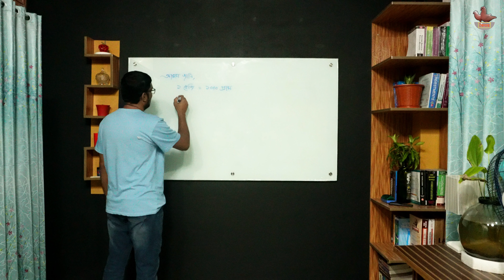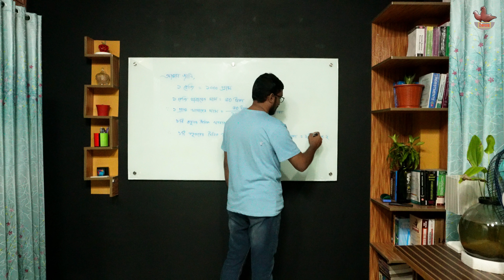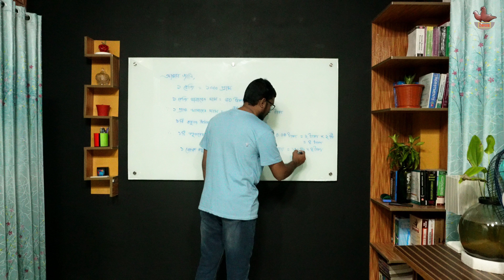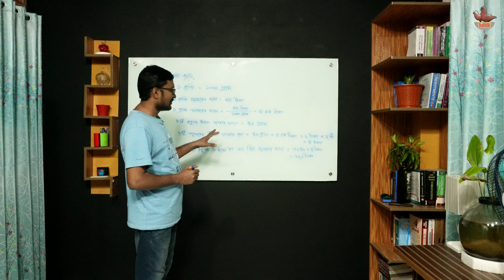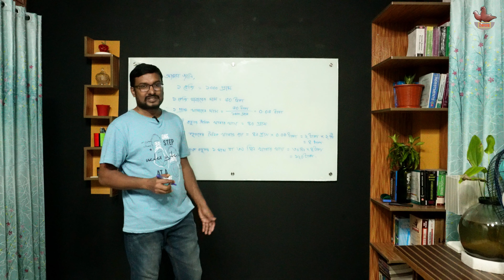এক জোড়া কবুতরের মাসের খাবার খরচ নির্ণয় || Koitor | কৈতর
এক ভাই একটি গুরুত্বপূর্ণ প্রশ্ন করেছেন। তিনি জানতে চেয়েছেন যে, একজোড়া কবুতরের জন্য এক মাসের খাবার খরচ কত? এই প্রশ্নটির উত্তর দিব আজকের পর্বে। আমরা হাতে কলমে নির্ণয় করে দেখবো যে একমাসের একজোড়া কবুতরের খাবার খরচ কেমন হতে পারে।

ধন্যবাদ,
Koitor | কৈতর

▶️ পানির পাত্র কি কবুতরের ডিম নষ্ট হওয়ার কারণ? Water Pot Equal to Spoil Pigeons Eggs! 🤔 | কৈতর | Koitor

▶️ সর্বনাশ এড়াতে ঝড় বা বৃষ্টির পূর্বে কবুতরের প্রতি বিশেষ যত্ন নিন | Pay Head to Your Beloved Pigeons

▶️ কবুতর আর নরম ডিম দিবে না | ১০০% সমাধান | কৈতর | How to Solve Pigeons Soft Eggs Problem | Koitor

▶️ যে ৪টি বিষয় মেনে চললে কবুতর আর ডিম নষ্ট করবে না | Follow 4 Instructions Pigeons Never Spoil Eggs

▶️ কবুতরের বাচ্চা দ্রুত বড়ো করার উপায় | কৈতর | How to Feed in Hand of Pigeons Baby | Koitor

⚠️ বিশেষ নির্দেশনাঃ
এই চ্যানেলে দেখানো কন্টেনগুলো একান্ত ব্যক্তিগত অভিজ্ঞতার আলোকে তৈরি কোন বিশেষজ্ঞ হিসেবে নয়। পশুপাখির চিকিৎসার ব্যাপারে কোন ভিডিওটি অনুযায়ী কাজ করার জন্য অবশ্যই রেজিস্টার্ড চিকিৎসকের পরামর্শ নিন। কোন ধরণের ক্ষতি হলে চ্যানেল কর্তৃপক্ষ দায়ী থাকবে না।

🎦 Copyright:
Koitor | কৈতর ©️2024